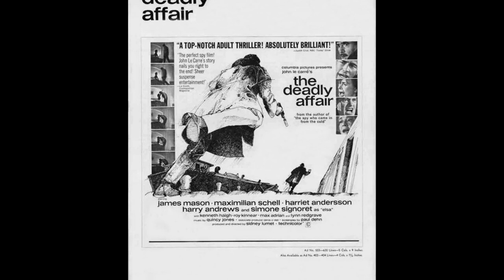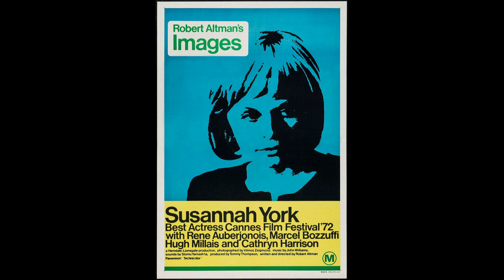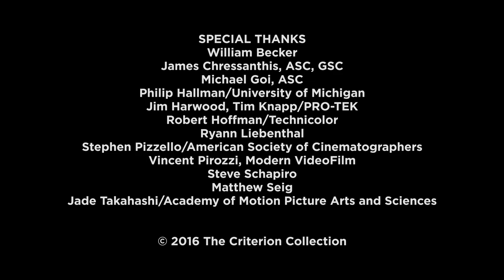Vilmos Zsigmond on "McCabe & Mrs. Miller" (Robert Altman, 1971)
Cinematographer Vilmos Zsigmond, ASC discusses his work with Robert Altman on "McCabe & Mrs. Miller", the time period in which the film emerged, and some of the trends and creative ideas that defined it.